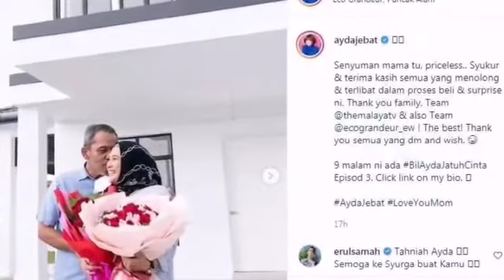Hadiahkan Ibu Rumah,Impian Ayda Jebat Jadi Kenyataan